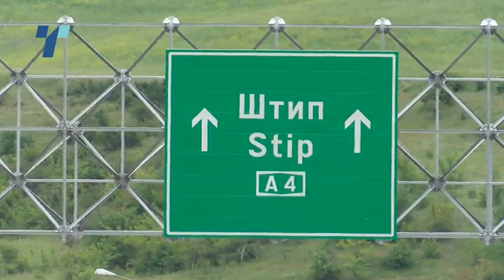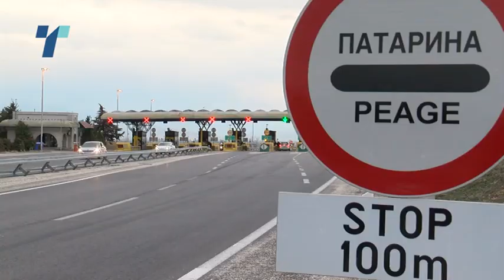Превозниците ќе го поскапат транспортот, граѓаните лути за патарините